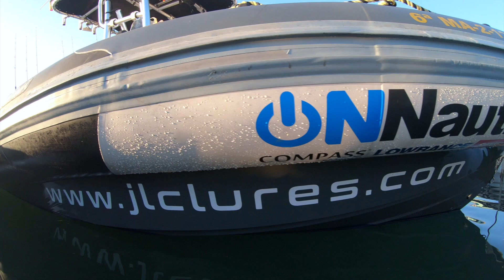ONNautic Fishing. Capturas Grandes Ejemplares en Barbate con JLC.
En las fantásticas aguas del golfo de cadiz, concretamente en Barbate, pudimos disfrutar con el Charter de pesca de JLC (Jigging a la carta) de Increíbles capturas que se sucedieron durante una jornada para recordar. Los Equipos Lowrance HDS Carbon y HDS Live con transductor de 1kw dieron buena cuenta para encontrar a estos grandes ejemplares y por supuesto con la pericia más que contrastada de Andres Rosado CEO de JLC en compañía de Javi Camacho un fuera de serie en Pesca Submarina, Jesus Crespo CEO de ONNautic y Miguel Garrido.